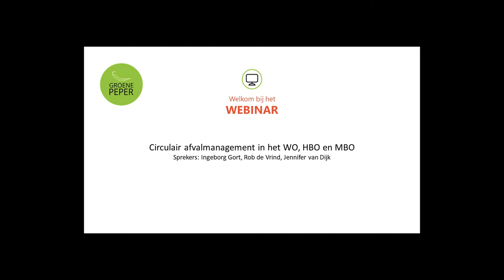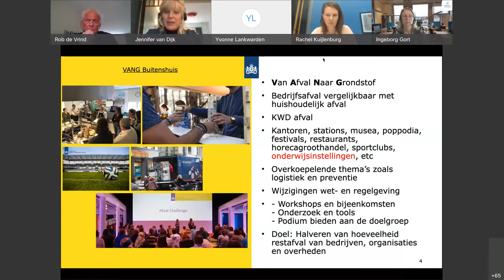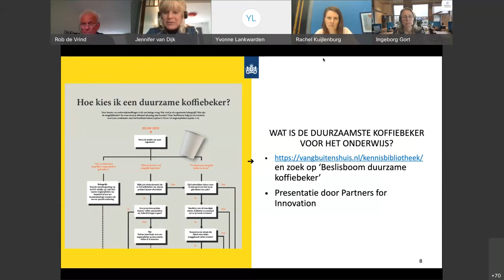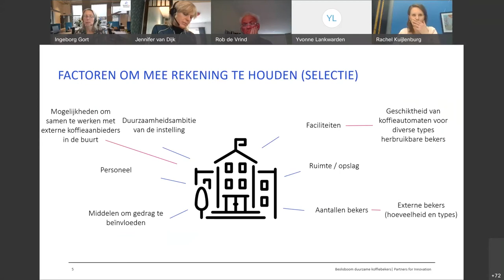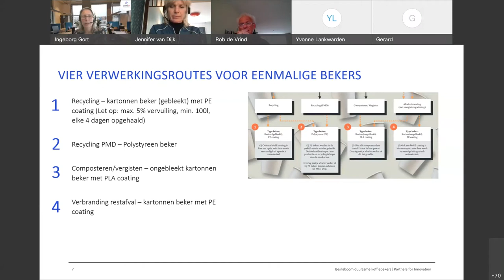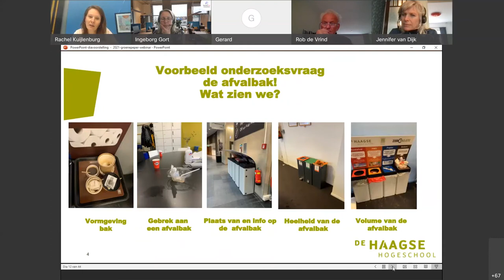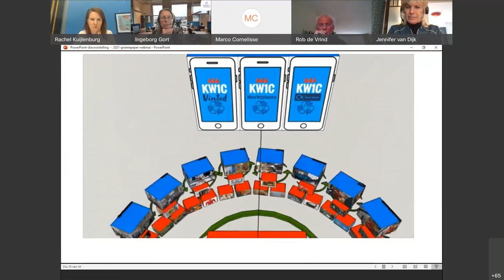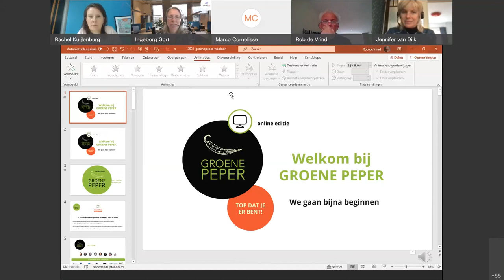Circulair afvalmanagement in het WO, HBO en MBO | 27 mei 2021 | Groene Peper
Kilo’s afval wordt er dagelijks geproduceerd en afgevoerd vanuit alle mbo, hbo en wo-onderwijsinstellingen in Nederland. Kan afvalmanagement niet circulair en slimmer? In een project van Stimular, RVO en wo-, hbo- en mbo-instellingen onderzoekt of het afvalmanagement op onderwijsinstellingen meer circulair en slimmer kan worden uitgevoerd. Over dit onderwerp organiseren 22 instellingen regelmatig bijeenkomsten om kennis te delen en elkaar op weg te helpen. Benieuwd wat tot nu toe belangrijke ontdekkingen en lessons’ learned zijn? Na het bijwonen van deze sessie weet je de stand van zaken en ken je inspirerende succesverhalen in een weg naar een 100 % circulaire bedrijfsvoering.

Tijdens deze sessie komen de volgende sprekers aan het woord:
Jennifer van Dijk, Rijkswaterstaat over het kennisdelingsproject en lessons learned
Ingeborg Gort, Partners for Innovation over de beslisboom koffiebekers
Rachel Kuijlenburg, Haagse Hogeschool, docent Facility management over afvalmanagement bij de Haagse Hogeschool
Rob de Vrind Duurzaamheidscoördinator Koning Willem I College o.a. over hun circulair materialen ecosysteem.